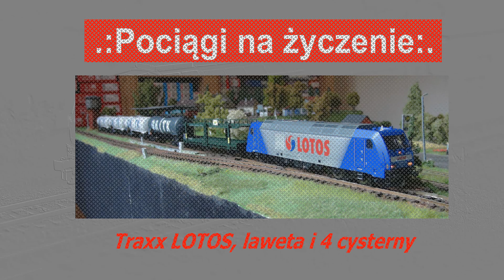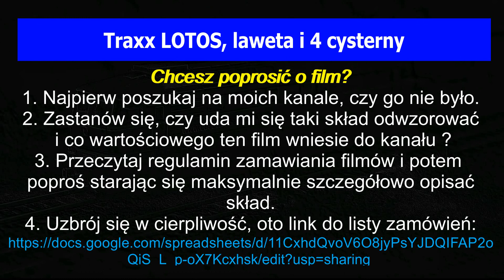Na życzenie: Traxx LOTOS, laweta i 4 cysterny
Film przygotowany dla kolegi "krzaczor".

Miłego oglądania!